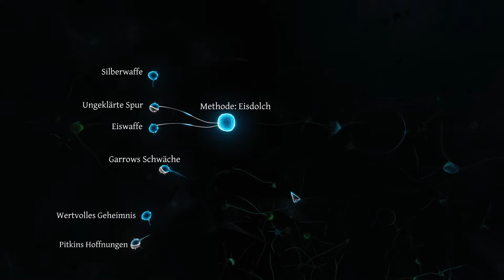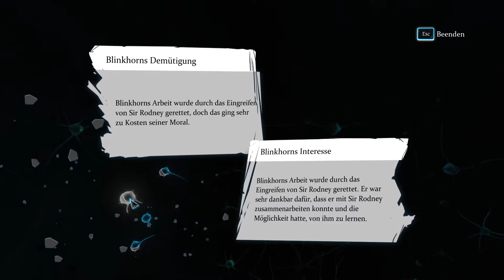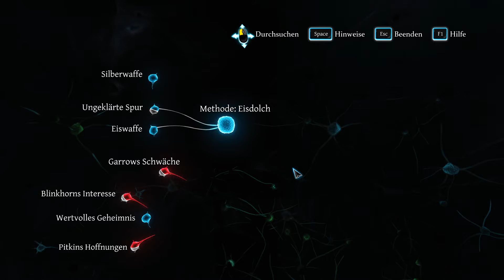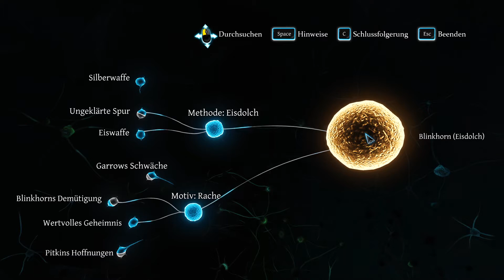SHERLOCK HOLMES: Crimes & Punishments #19 🕵️‍♂‍ War es Gier, Furcht oder doch Neid? | Let's Play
ENTWICKLER: Frogwares
PUBLISHER: Frogwares

🎶 INFO WEGEN AUDIO 🎶
Eigentlich sollte mein Kanal pausieren. Falls du es noch nicht wusstest, ich nehme mit einem Headset auf :). Das Headset was ich aktuell verwendet habe, ist das Razer Kraken pro V2. Leider ist bei dem Headset das Mikrofon kaputt gegangen. Das letzte was ich noch machen konnte, war das Voice Over beim Farming Simulator. Am nächsten Tag war es futsch. Hab auch versucht ob es ein Problem mit mein PC war aber "leider" nicht. Daher die Pause, allerdings habe ich durch die aktuelle Pandemie Situation einfach das Bedürfnis mich abzulenken. Deswegen habe ich ein Notfall Setup gebastelt.
In meinen ersten LPs nahm ich mit einem anderen Headset auf (Roccat Cross). Bei diesem Headset war eine Hörerseite kaputt aber das Mikrofon funktioniert noch. Also habe ich ein wenig gebastelt & nun geht es :D.

Ich habe mich dazu entschieden ausschau nach einem separatem Mikrofon zu halten ABER (!) kein überteuertes profi teil. Ich bin kein professioneller YTber & Qualität wird bei mir zum Glück nicht erwartet :).
Ich brauche etwas Zeit mich schlau zu machen & ein solides Mikrofon zu finden, am besten UNTER 100 €. Da aber momentan meine Finanzen an anderer Stelle gebraucht wird, wird sich das ein Weilchen hinziehen aber es passiert definitiv noch dieses Jahr :)

Bis es soweit ist, entschuldige ich mich sehr für die momentane Qualität. Ich würde mich freuen wenn du trzdm. bock hast, mir zuzuschauen aber ich kann voll verstehen wenn nicht :D.

YT ist groß & voll mit Qualitativ hochwertigeren YTbern, die du mit deinem Klick unterstützen kannst :D.

Danke & bitte bleib Gesund :)!